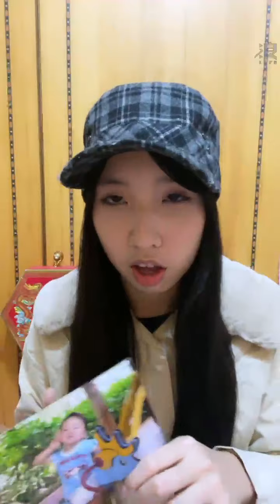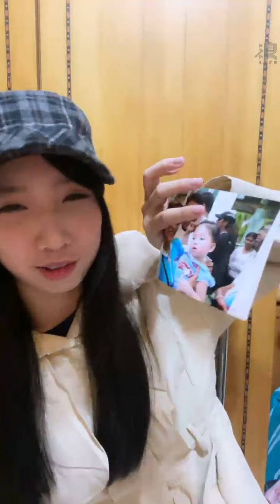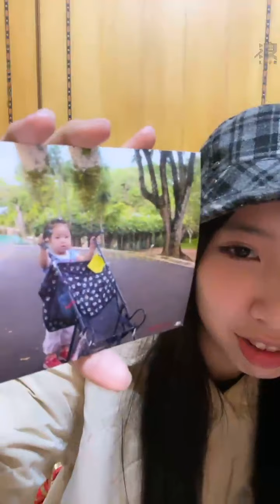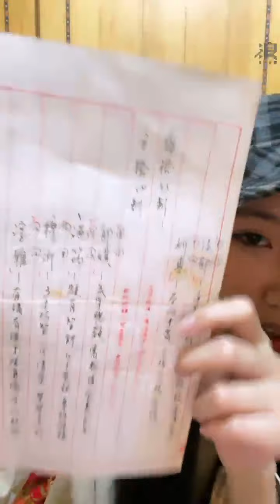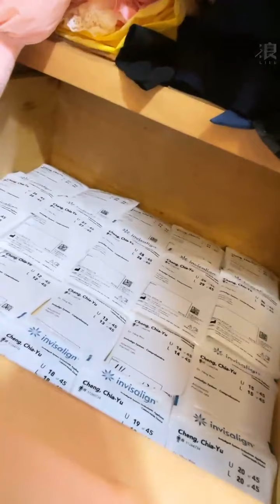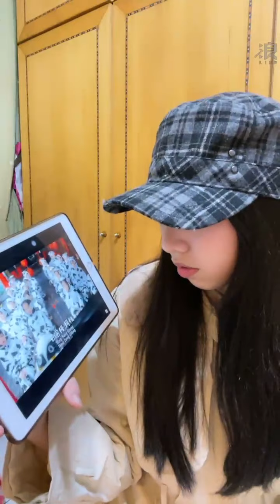2021 02 10 AKB48 TeamTP．Unit Sakura．鄭佳郁「浪Live」直播